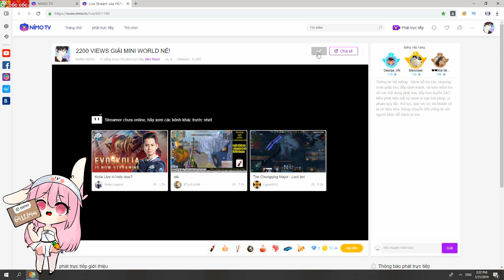MINI WORLD PARKOUR PRO : MỘT TRONG NHỮNG NGƯỜI MẠNH NHẤT ĐỐI ĐẦU MAP KHÓ BẬC NHẤT THẾ GIỚI